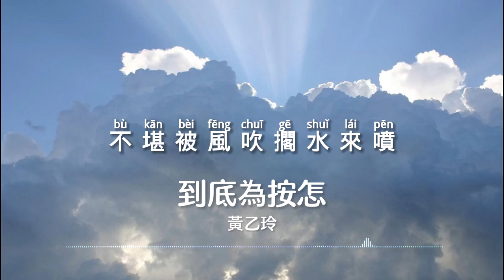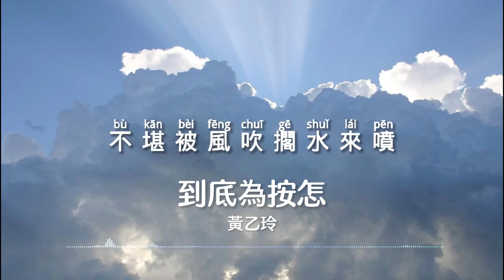『深情老歌』黃乙玲 - 到底為按怎【動態歌詞 Lyrics】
▼歌曲資訊▼
演唱：黃乙玲
作曲：蔡素惠
作詞：蔡素惠

▼歌詞Lyrics▼
日頭若無落山
天氣那會這麼寒
愛人若無變心肝
啊你我絕對不來拆散
你你你你哈你哈你
到底是為按怎
放我一人孤單哮無伴
堅定的誓言
啊變作一堆沙
不堪被風吹擱水來噴
你到底是為按怎
要將我來放外外

日頭若無落山
天氣那會這麼寒
愛人若無變心肝
到底是為按怎
堅定的誓言
啊變作一堆沙
你到底是為按怎
要將我來放外外

到底是為按怎
堅定的誓言
啊變作一堆沙
你到底是為按怎
要將我來放外外